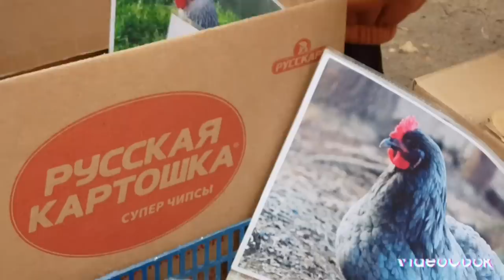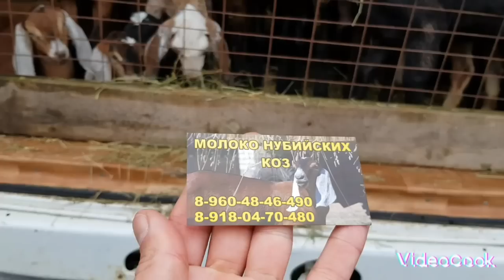Ярмарка Кропоткин- 30.04.2023 Обзор канареек,попугаев и прочих животных.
Красивая, просторная и прочная клетка для волнистых попугаев, неразлучников, корелл, канареек, амадин и других подобных птиц.
Оригинальная клетка для птиц с фигурной крышей - полезный аксессуар для владельцев пернатых питомцев.
Компактная и удобная. Аксессуары в комплекте.-https
Переходите по ссылкам и выбирайте клетки на любой вкус !